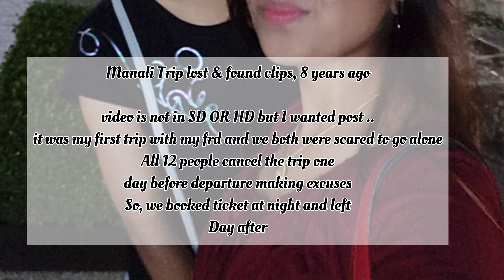My first successful planned Trip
My first successful plan Trip|manali trip travelvlog travel manali manalitrip ​⁠

This video is not in hd but i wanted to share this my first ever trip even though me and my friend were scared …
My first solo trip
i sneaked away from hostel with friend because we wanted to visit Manali
Actually  it was 12 people plan but but like always everyone made excuses a day before so i was very angry so me and my friend from hostel we discreetly reach Manali
 We actually went for snow skiing and ricer rafting nothing else
river rafting
riverrafting in manali
river rafting kullu manali
adventure
adventure in kullu manali
jadu
jaadu
river rafting in monsoon
himachal river rafting
water sports in manali
krrish movie shooting
Hritik roshan
river rafting